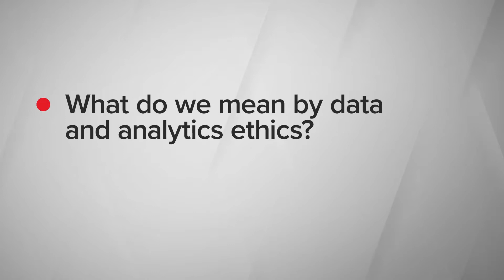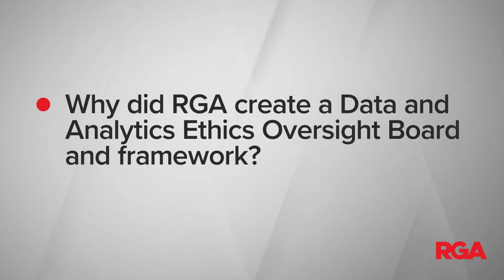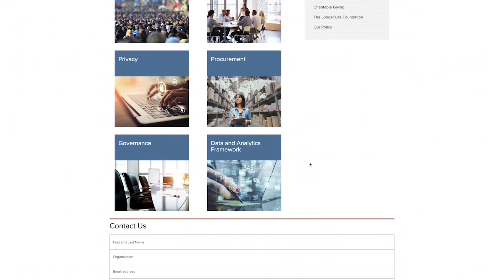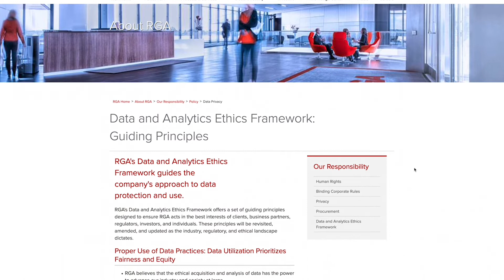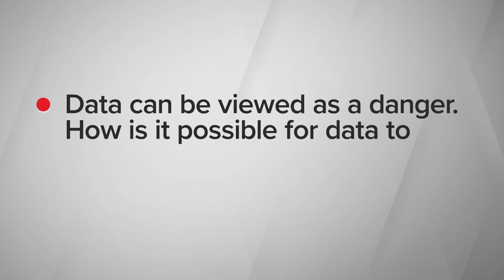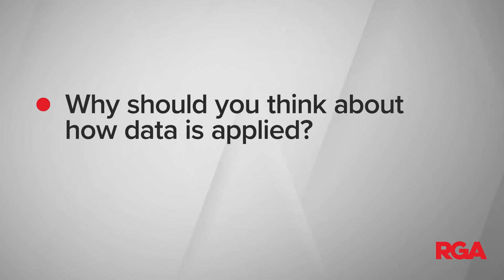Ethics in Data Analytics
Data-driven models and machines don’t know right from wrong; whether they get used or misused depends on who is using them and how. Doug Knowling, Chief Data and Analytics Officer at RGA, explains why standards are important and when you should walk away.

00:00 Intro
00:15 Is data privacy the same as data and analytics ethics?
00:54 What does data and analytics ethics mean?
02:35 Why did RGA create a Data and Analytics Oversight Board?
03:42 Guiding principles for data and analytics
05:33 How can data be used as a force for good?
07:23 Why should you think about how data is applied?